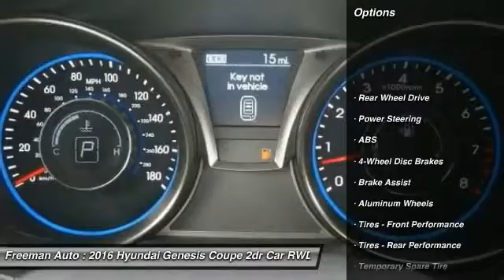2016 Hyundai Genesis Coupe Irving TX HGU135046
2016 Hyundai Genesis Coupe 3.8L Base

Freeman Auto
1840 E Airport Fwy

Don't miss this 2016 Hyundai. Make a great choice today with this must-have 2dr car. Learn more about this 2dr car by contacting the dealership today and complete your driving dreams.